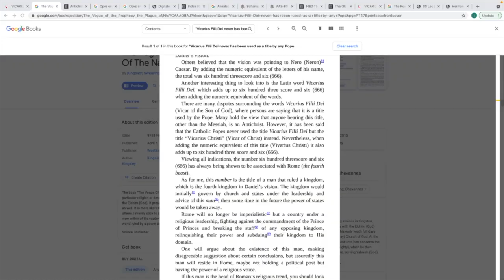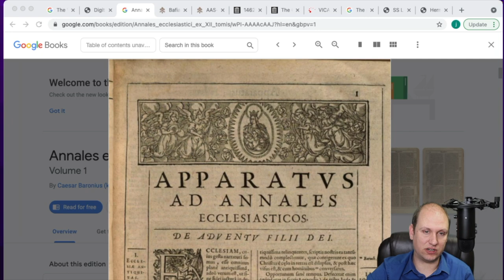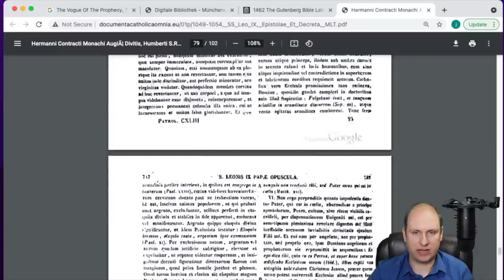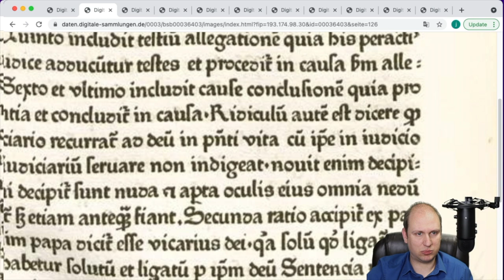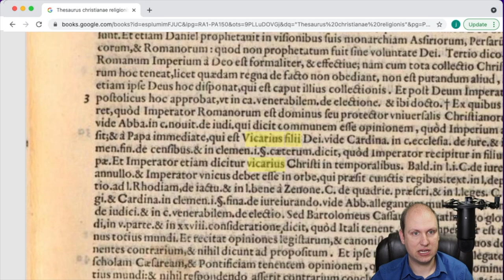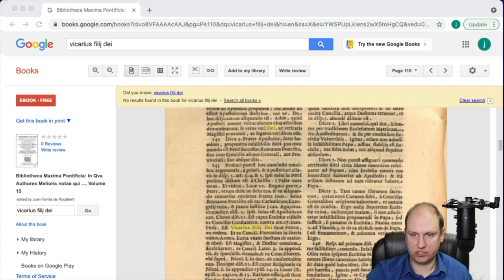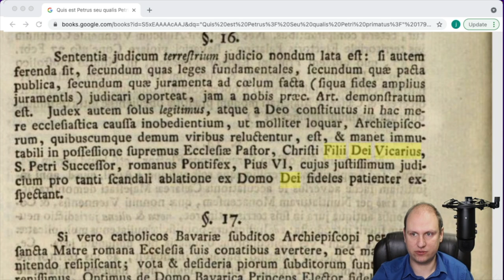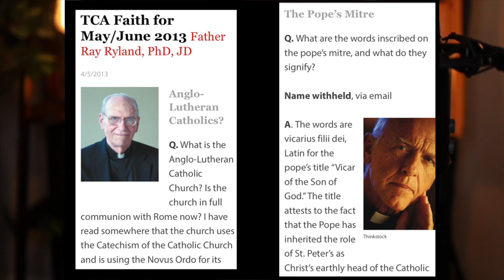Is Vicarius Filii Dei (666) The Pope's Title?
Many individuals doubt the pope had the title 666 but if we look at history, how often was this title used?   Nero Caesar does not in fact add to 666 and neither does the oft retorted EGW add to 666 (W never equals 10 in any latin gematria).

V  I  C A R I U/V S          F I L  I   I.                   D E I
5, 1, 100, 1, 5, = 112.   1, 50, 1, 1 = 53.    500, 1 = 501

112+53+501 = 666

00:00 Intro
00:50 Nero
01:39 Catholicism Denies any usage of the name
02:09 First person to calculate 666 was 500 years ago
02:45 616 or 666?
03:09 Correction: Irenaeus NOT Erasmus
03:38 Donation of Constantine
04:43 Donation exposed as a fraud
05:37 V=U in the Gematria
06:10 Title still on vatican.va by Pope Paul VI
07:42 Vicarius Christ = Antichristos
09:29 Pope Leo IX using the title
12:53 Title used by Nicholas the IV
13:36 Augustinis Triumphus uses for pope John 22nd
20:12. Cardinal Torquemada
21:51 Papal Bull Sabatini uses the title
25:24 French usage of the title
26:10 Vindication of the popes
26:37 Jesuits usage
28:00 Wolfgang Froelich "Who is Peter"
29:07 Cardinal Manning english usage
29:28 Listed Names of the pope by Paravicini
30:52 Tiara questions
32:42 Catholic Answers Chaplain Confirms Tiara Existance with title.

Thank you to Michael Scheiffler for his research.